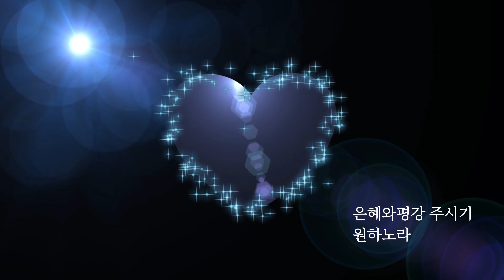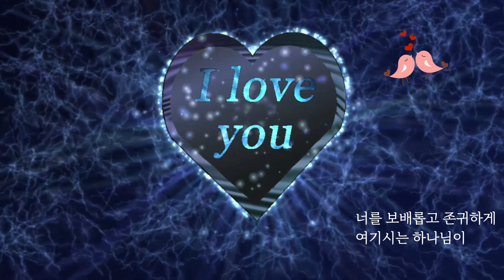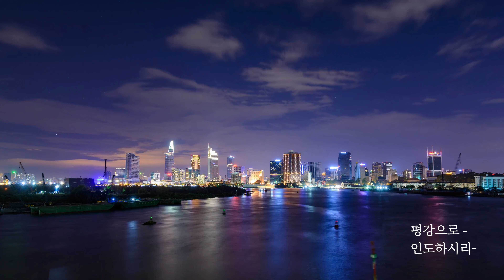할렐루야기도원[하나님의약속]The Promises of God*김석균곡*옹기장이선교단